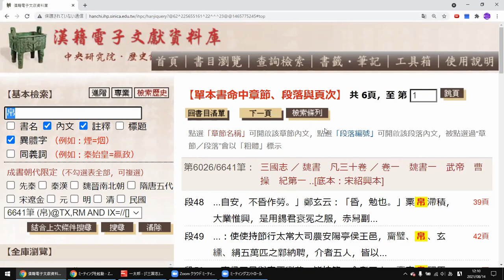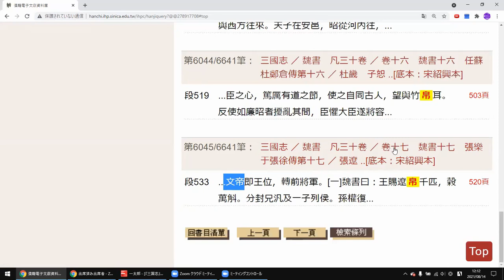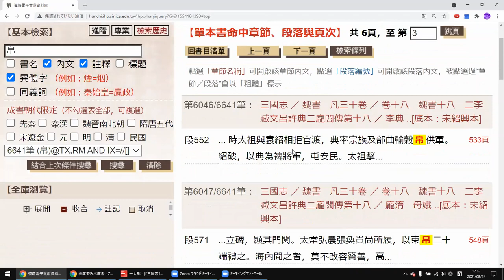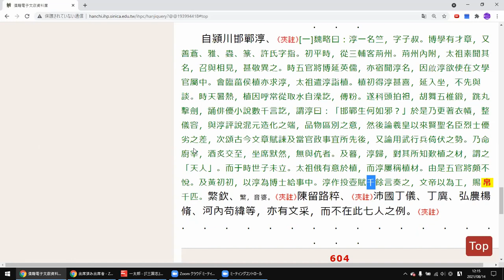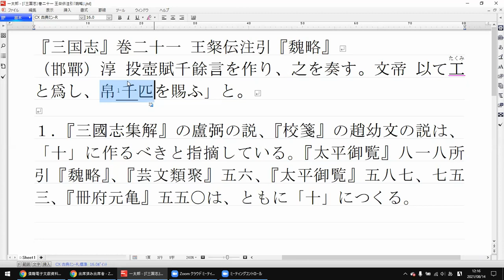史料の誤記｜曹丕が邯鄲淳に与えた絹は十匹？千匹？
『三国志』巻二十一 王粲伝注引『魏略』
（邯鄲）淳 投壷賦千余言を作り、之を奏す。文帝 以て工(たくみ)と為し、帛千匹を賜ふ」と。
『三国志集解』の盧弼の説、『校箋』の趙幼文の説は、「十」に作るべきと指摘している。『太平御覧』八一八所引『魏略』、『芸文類聚』五六、『太平御覧』五八七、七五三、『冊府元亀』五五〇は、ともに「十」につくる。